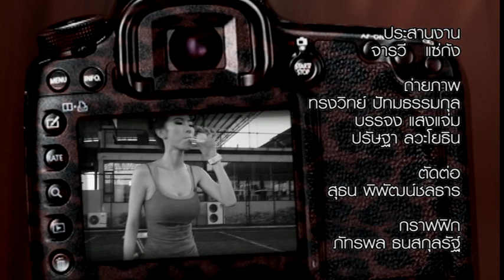Living Extra Ordinary Tape104 OA 03 04 57 B003